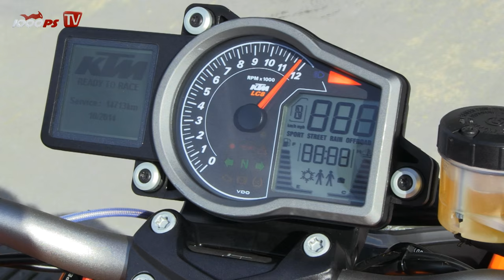KTM 1290 Super Duke R - Akrapovič Sound | 192HP Racing Edition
Unbelievable 192HP with Akrapovic Evolution Racing Exhaust +Mapping!
Check out the sound!

Increíble el sonido de los 192 cv del motor de la KTM con escape Akrapovic Evolution y remapeado.

Si quieres saber cuál es la mejor naked del mercado, quizás te resulte interesante comparativa entre la KTM 1290 Super Duke R y la BMW S 1000 R: